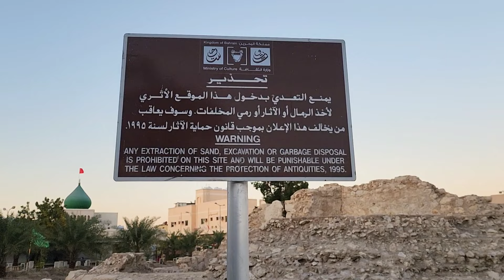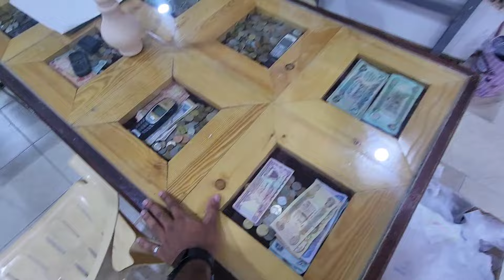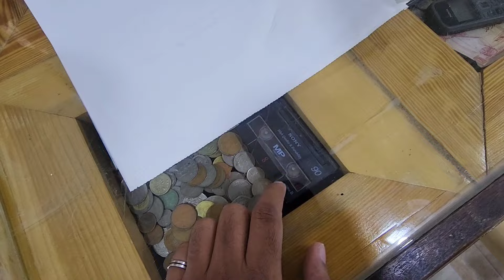സൗദി കസ്റ്റംസ് ബോർഡറിലിട്ട് പൊക്കി.. തിരിച്ചു പോകാൻ കല്പ്പന